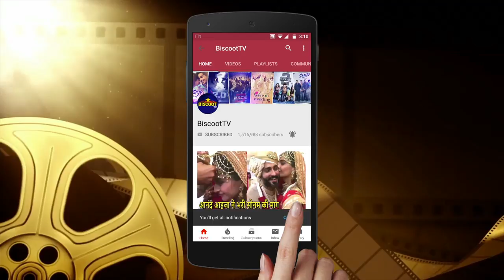Look Of The Day: BEAUTIFUL Malaika Arora Spotted At LUNCH DATE With Her Friends